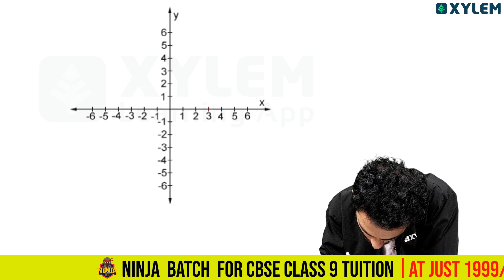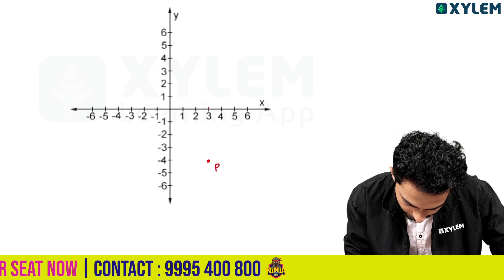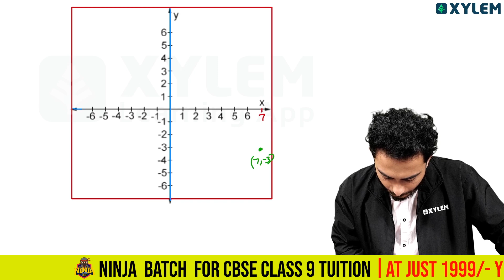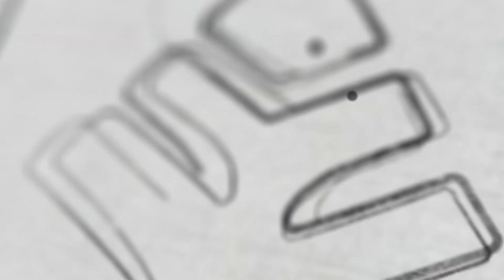Class 9 CBSE Maths | Chapter 3 - Coordinate Geometry Reflection | Xylem Class 9 CBSE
In this video, we will delve into Chapter 3 of Class 9 CBSE Maths, which focuses on Coordinate Geometry Reflection. This chapter is crucial as it helps students understand the concept of reflection in a coordinate plane.
The video begins by explaining the basic principles of reflection and its significance in geometry. It then moves on to teach students about the different types of reflections, such as reflection in the x-axis, y-axis, and origin. Students will also learn the formulas to find the coordinates of a point after reflection.
Throughout the video, detailed explanations and step-by-step examples are provided to enhance the understanding of students. Key concepts, such as the properties of reflection, are also highlighted to ensure a comprehensive grasp of the topic.
By the end of this video, viewers will have a solid understanding of Coordinate Geometry Reflection and will be able to solve related problems with ease. So, join us in this educational journey and enhance your mathematical skills in the exciting world of coordinate geometry!